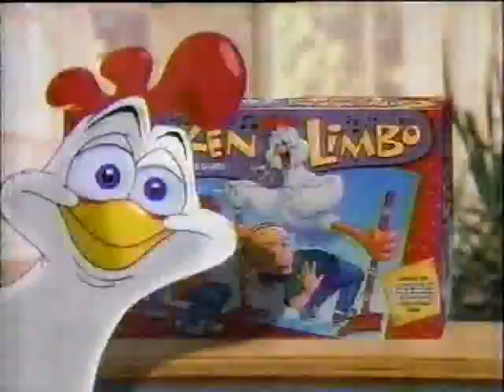Chicken Limbo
No, it's not a way of cooking chicken. It's a kids game from the mid-90s.